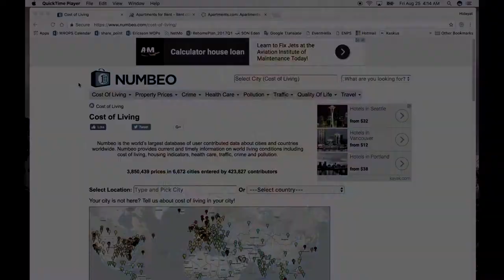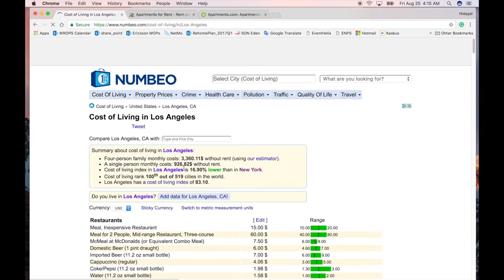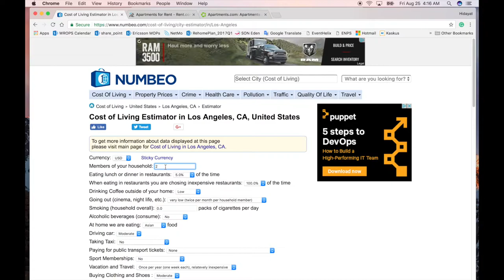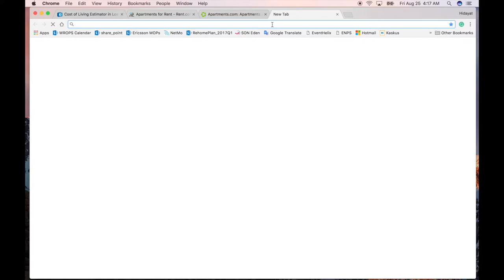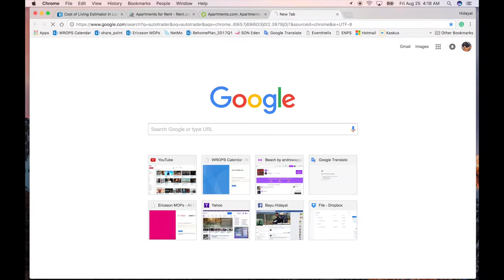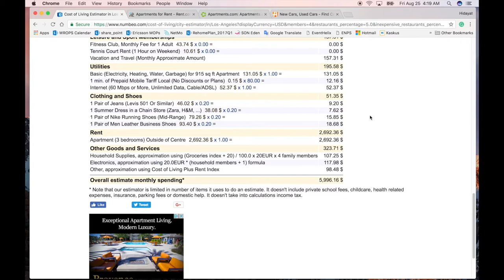BIAYA HIDUP DI AMERIKA, BISA HITUNG SELURUH DUNIA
BIAYA HIDUP DI AMERIKA DAN SELURUH DUNIA, TIPS MENGHITUNG, banyak parameter untuk mengetahui biaya hidup di amerika dan di seluruh dunia. tapi ada teknik sendiri untuk mengetahui nya. sehingga kita dapat gambaran sebelum datang ke amerika.

ada website yang bagus banget untuk bisa melihat kebutuhan hidup di amerika bahkan bisa di seluruh dunia.

Check Video Tips kerja ke Luar Negeri Lain nya

Saya Bayu Hidayat, bida di panggil Bayu. saya adalah salah satu dari youtuber Indonesia / vlogger Indonesia yang tinggal di Amerika. Saya juga orang minang yang lagi kerja di luar negri, Senang banget ketemu sama youtuber minang, youtuber Indonesia mancanegara dan semua orang. Saya seneng banget buat video tentang tips kerja amerika, tips luar negri, vlog keluarga dan wisata amerika, semoga content saya bisa berguna buat orang lain.